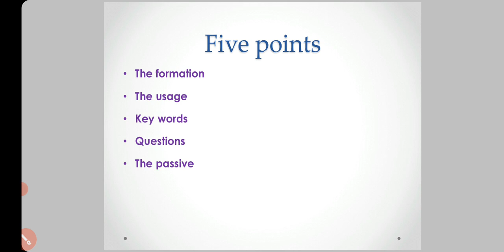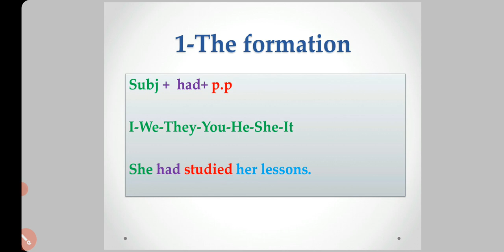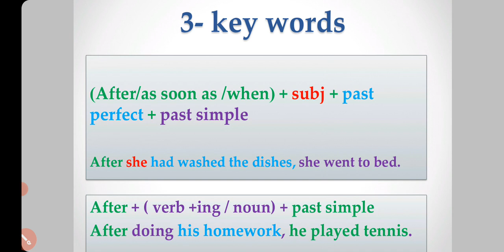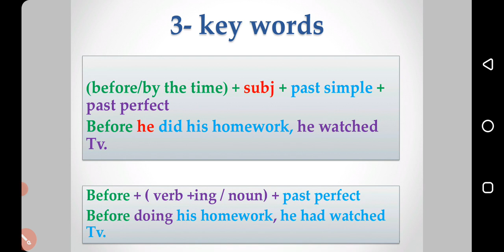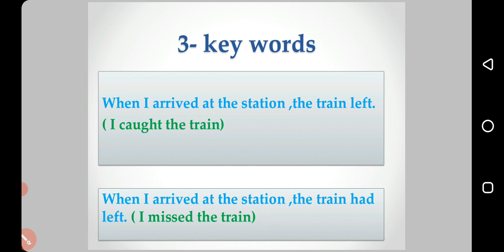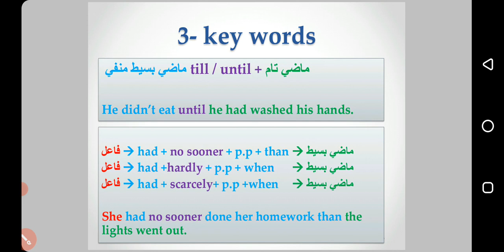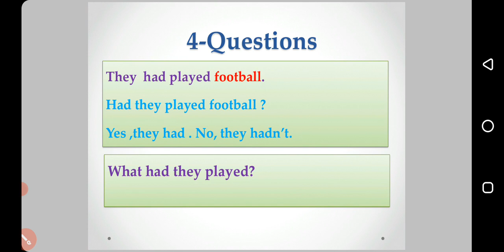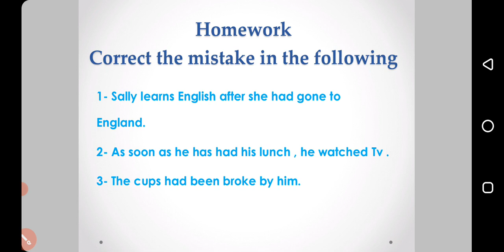99 the past perfect tense formation usage key words questions passiveالماضي التام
the past perfect tense
formation usage key words questions passive
الماضي التام
القناة بها
امتحانات الكترونية
3 ثانوى ازهر (اسلامك سلكشن حاليا)